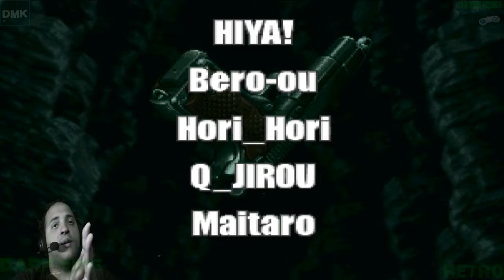DarkMike RETRO Play METAL SLUG 1-X P.5 | HOW ANNOYING CAN THIS GAME GET